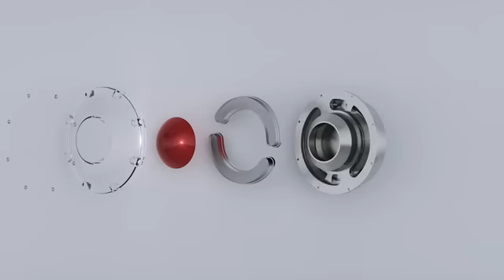Toyota Kikai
The Toyota Kikai which was recently showcased at Geneva Motor Show 2016.